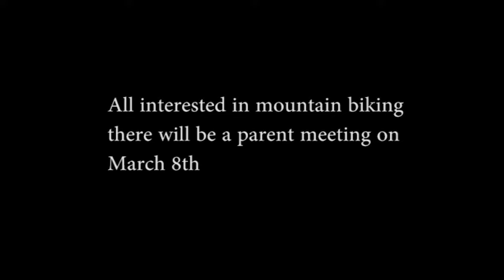Columbine RNN • Airdate: 3 . 3 . 2017